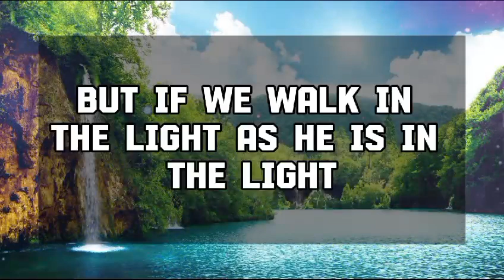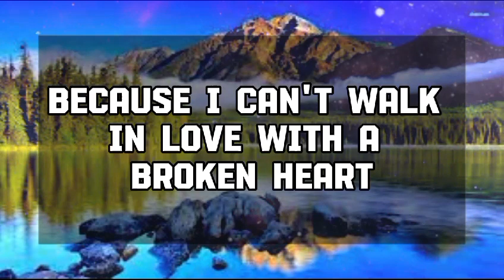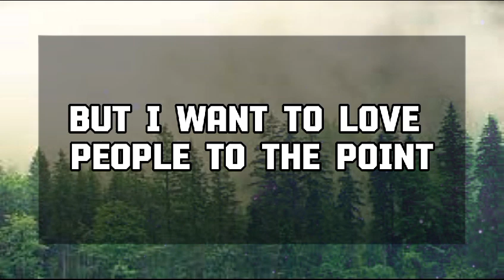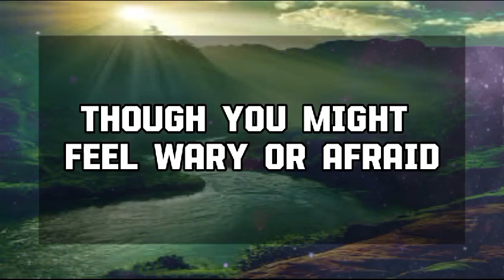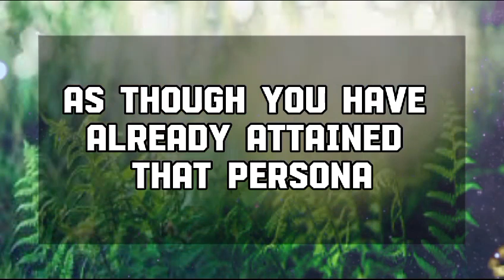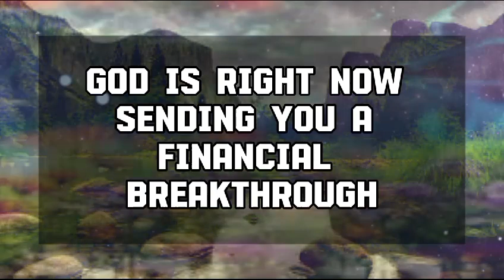Angel message: SOMEONE GOING TO MARRY YOU WITH ONE CONDITION 💌 God message || Universe message